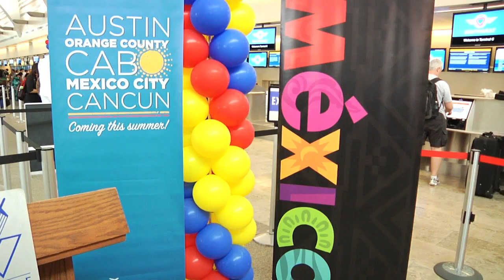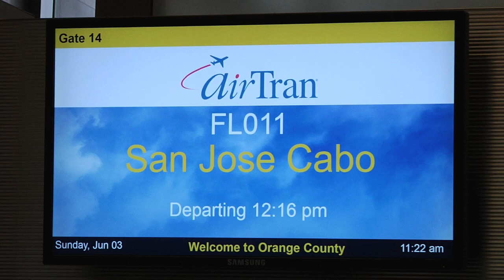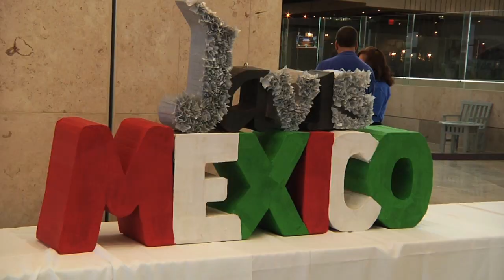AirTran inaugural flights to Los Cabos & Mexico City from Orange County (SNA)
Starting June 3, 2012 AirTran Airways, a subsidiary of Southwest Airlines, began flights to Los Cabos and Mexico City from John Wayne Airport in Orange County (SNA).

The inaugural event and press conference was held at Terminal C with the presence of Jorge Gamboa Patron (Director of the Mexico Tourism Board Los Angeles Office), Alan Murphy (Director of the John Wayne Airport), Alejandra Garcia Williams (Mexican Consul in Santa Ana), and Greg Wells (Vice President/Operations for Southwest Airlines), among other airport executives and business leaders.